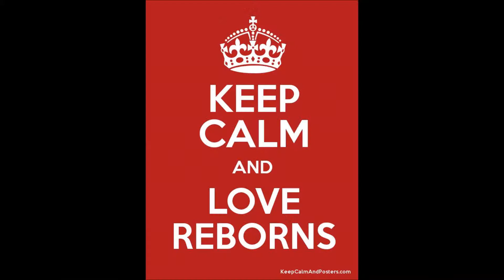Logan & Laura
Both babies looking so sweet!